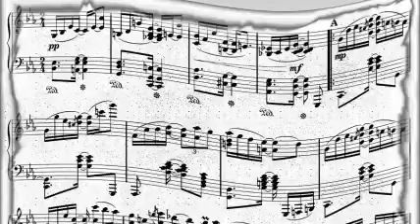Charlie Ventura And His New Orchestra - Moon Nocturne (Part. 1)